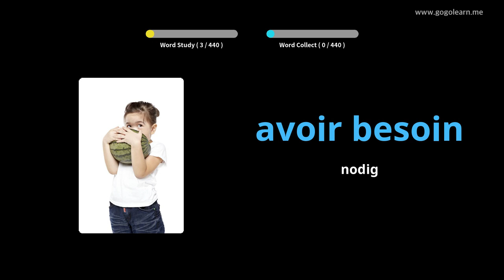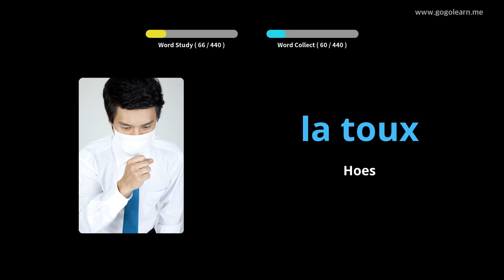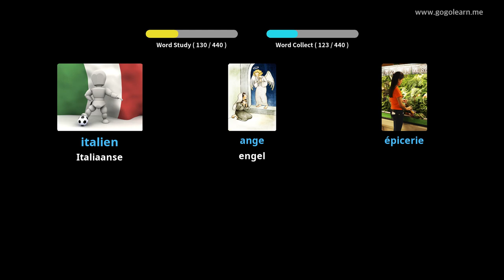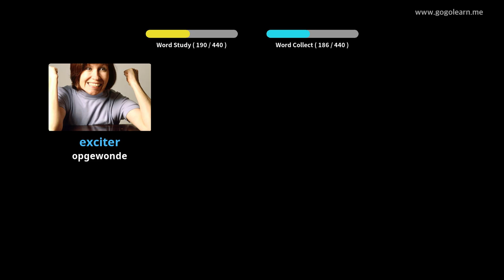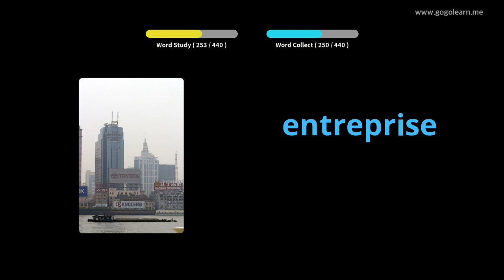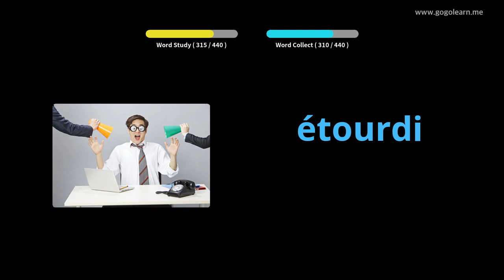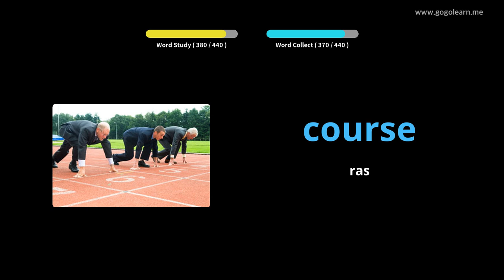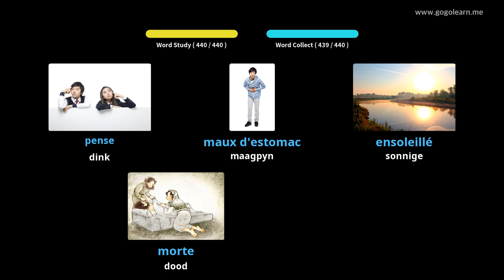Leer Frans Deur Middel Van Prente |Franse Woordeskat Laerskool | Golearn